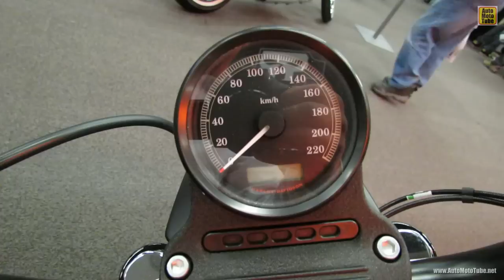2013 Harley-Davidson Sportster Iron 883 - Walkaround - 2013 Montreal Motorcycle Show